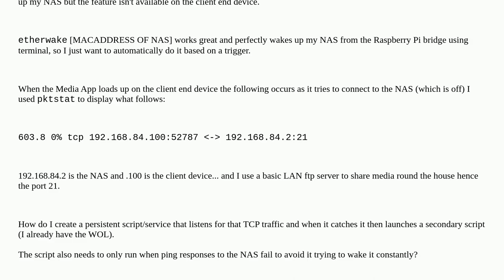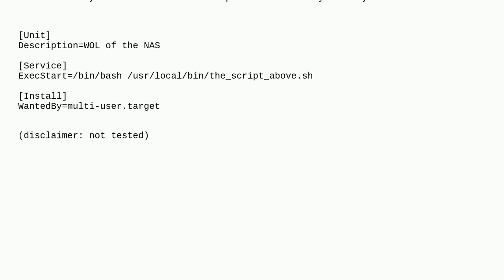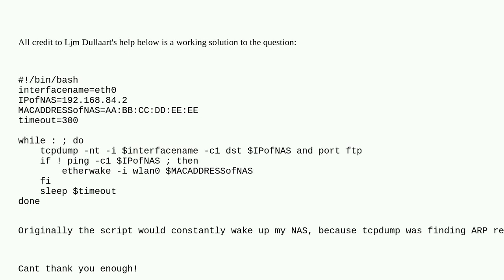Unix: Script to execute a task when certain TCP traffic appears (Raspberry Pi OS Bookworm)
Script to execute a task when certain TCP traffic appears (Raspberry Pi OS Bookworm)

A special thanks goes out to the community

  bash shell-script raspberry-pi debian tcp